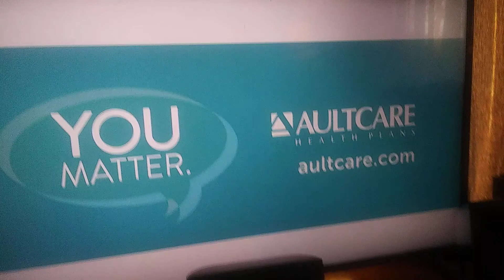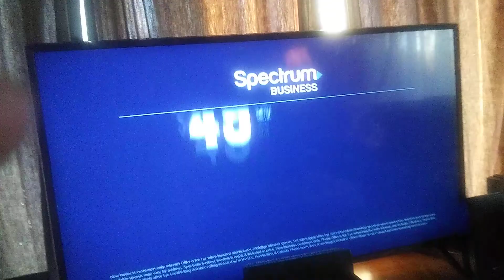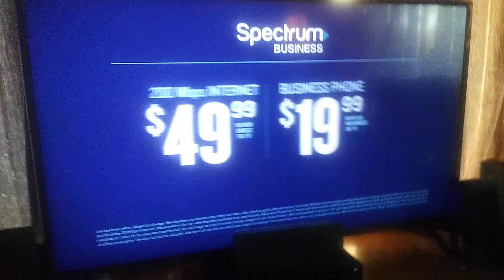Your Morning On Spectrum News 1 Commercials #2